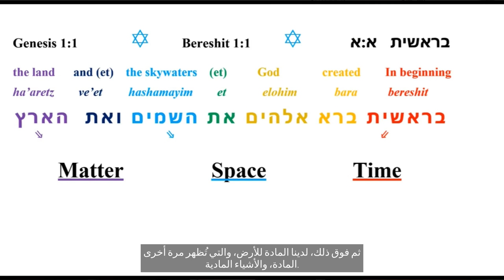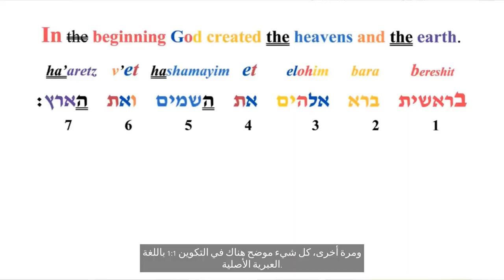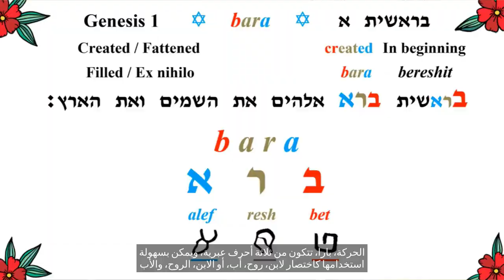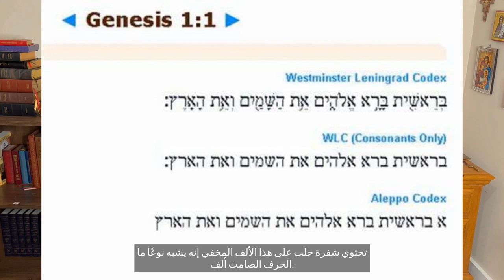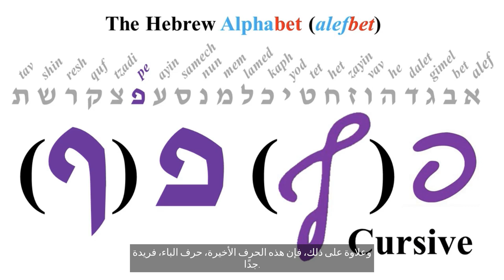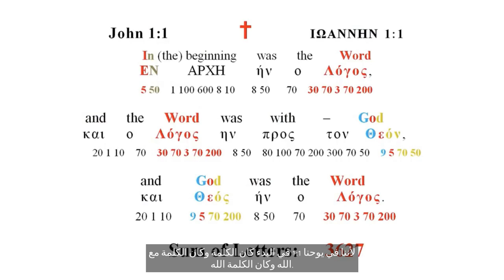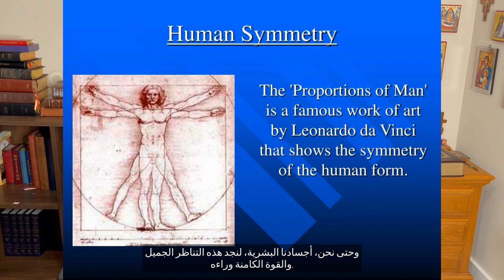الانفجار الكبير مقابل نظرية الخلق